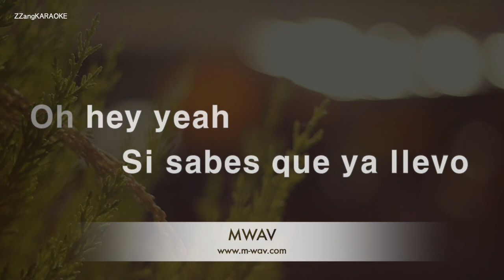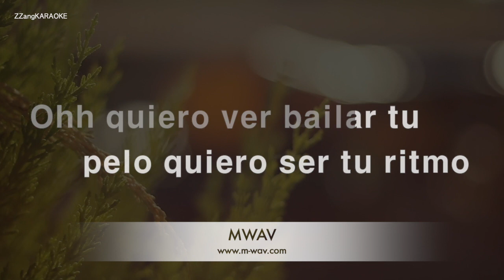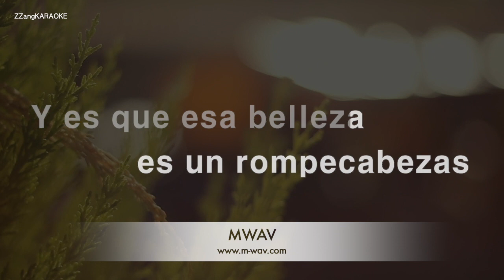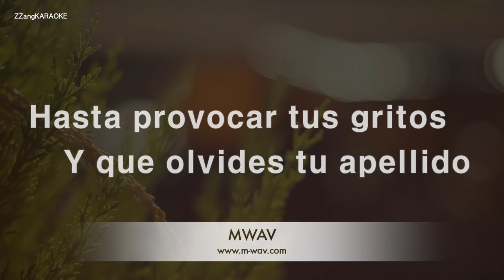Luis Fonsi-Despacito (Ft. Daddy Yankee) (MR/Inst.) (Karaoke Version)